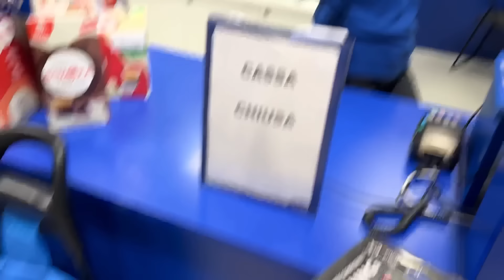Eid Ki Shopping Complete Ho Gayi😍| Shopping Vlog🛍️￼